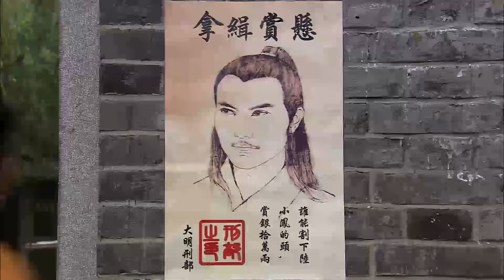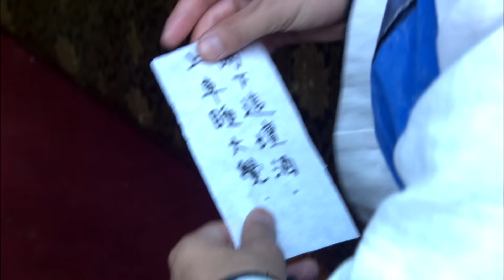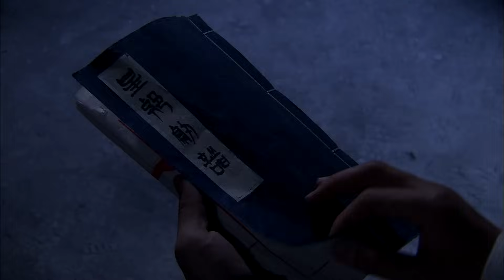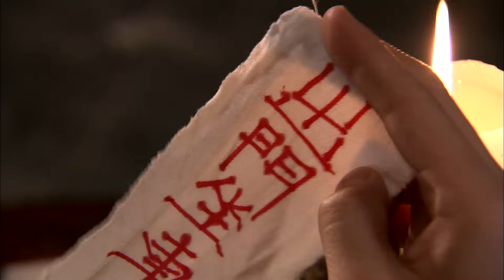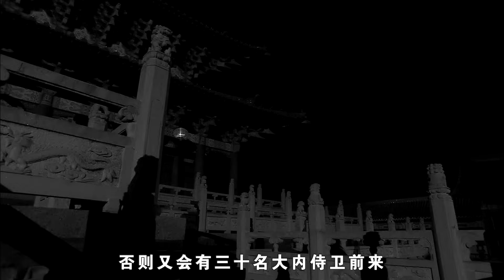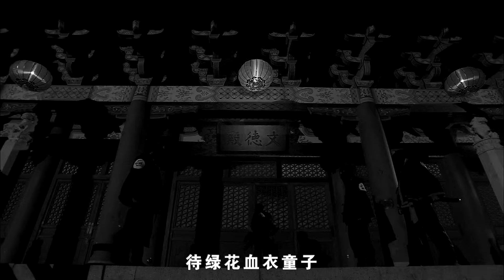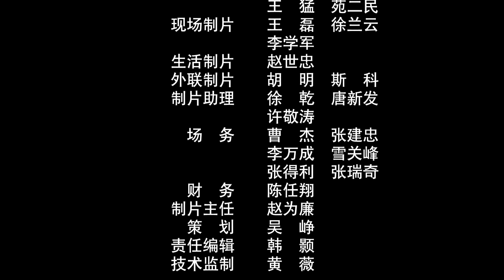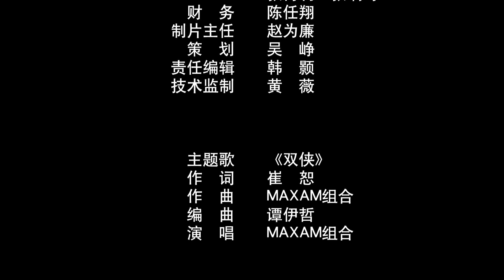《陆小凤传奇之血衣之谜》｜血衣之谜惊动江湖，陆小凤智破皇家案！武侠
剧情简介：
皇帝被蒙面人所挟持，交出星邪剑谱。蒙面人使出灵犀一指，天下人皆认为是陆小凤所为。陆小凤被栽赃盗走星邪剑谱，穿上血衣加入血衣堂，展开调查。最终，他揭露了血衣堂堂主南平郡王的阴谋。